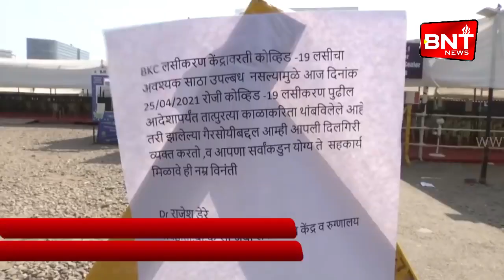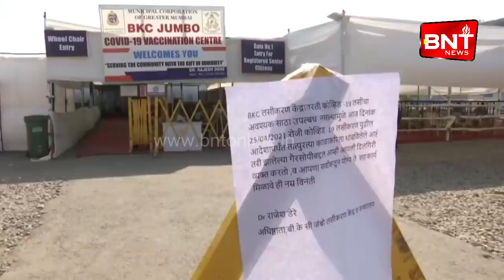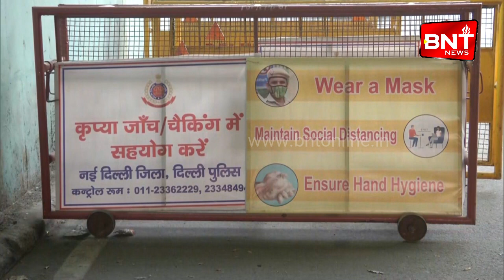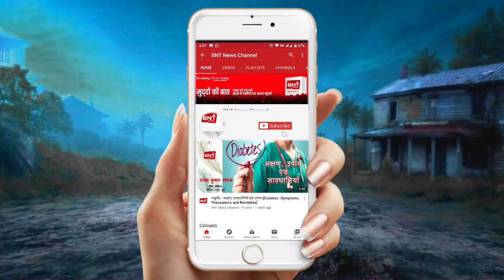खास खबरे Breaking News Today